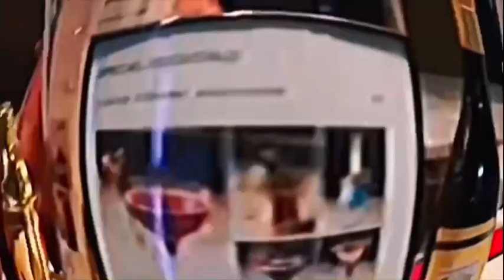How to make Italia espresso with Parmesan cocktail. Mixology & cocktails Anzolin Valentino.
This delicious Italia espresso cocktail, is topped with Parmesan cheese.Use an aged Parmesan cheese 24 months is excellent.Add the vodka, coffee liquor,and the espresso,too a pinch of salt to a cocktail shaker.Finely grating the Parmesan with a microplane is key to getting it to seamlessly integrate in to the crema a top the Italia espresso. If you use a grater that produces larger shavings of cheese. Don’t go overboard with the Parmesan though your Italia espresso, is not a plate of pasta.          Italia espresso with Parmesan cocktail recipe - ingredients: 25ml vodka Hanoi “Vietnam “25ml Kahlua coffee liquor, 1 short strong espresso,, a pinch of salt, smoked aroma.                                             How to: chill your glass, shake everything “ except for the cheese “ over ice and strain in to your glass.      Garnish: Top with Parmesan cheese and enjoy 😊.         Stay with us because we have just starting.                       Directed by : bartender around the world 🌎  cocktails & dreams Anzolin Valentino .                                Special thanks to - Ando Hiromasa .                                   Cheers !!!